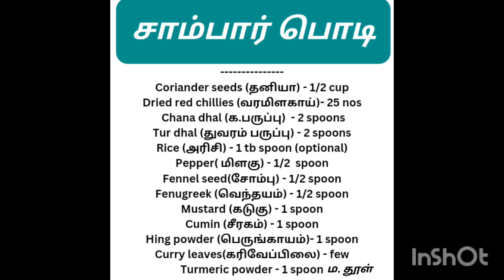சாம்பார் பொடி | Instant sambar podi recipe in tamil